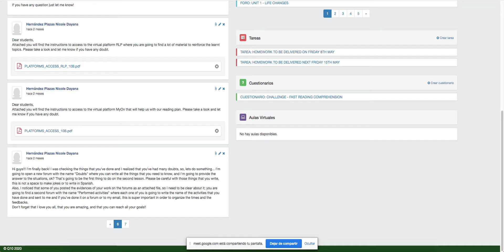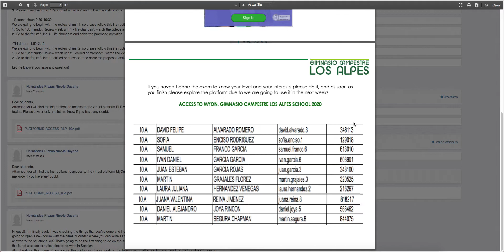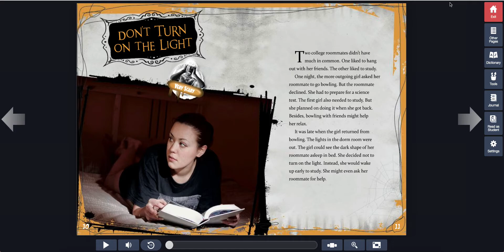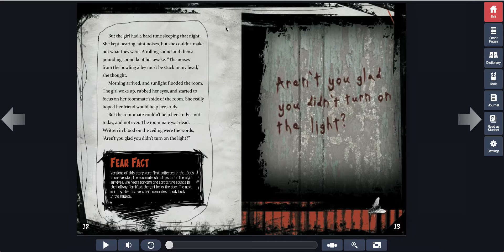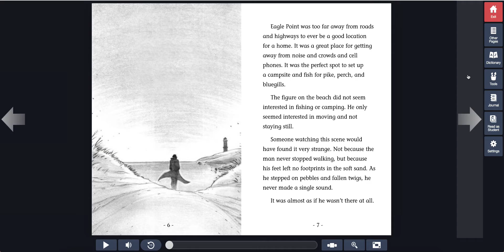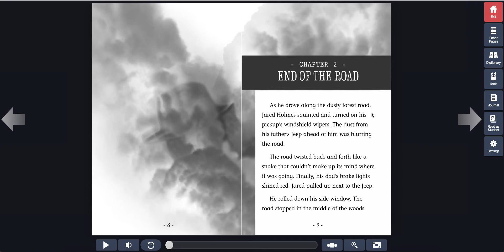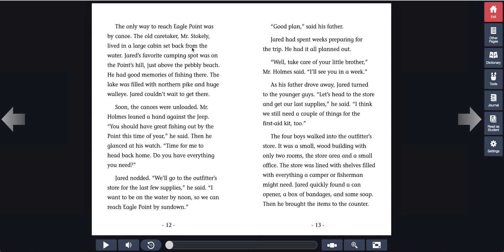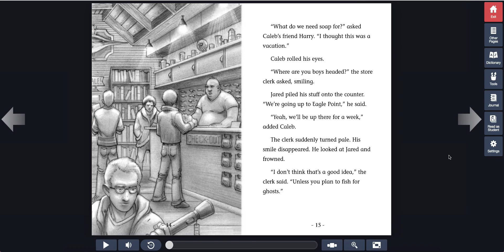10A-12th May-1st Hour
Dear students,
This is the recording of the first hour of class (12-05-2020)